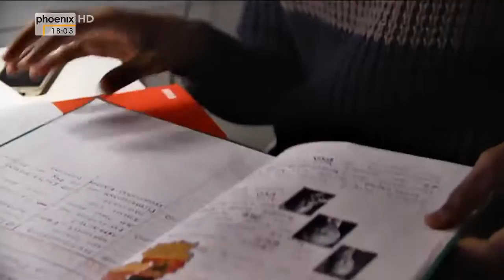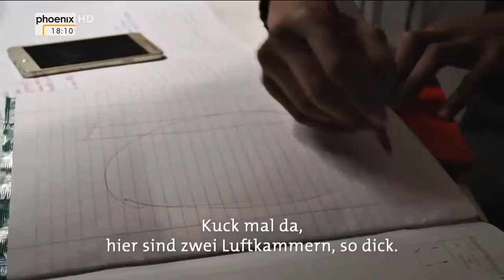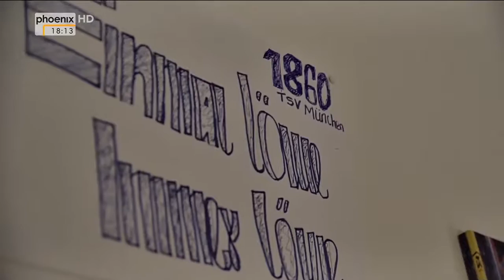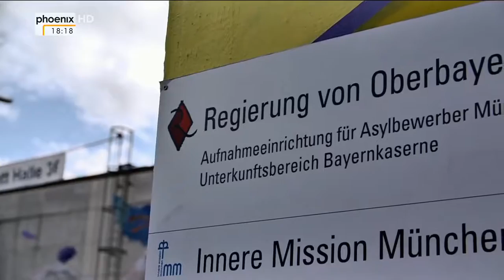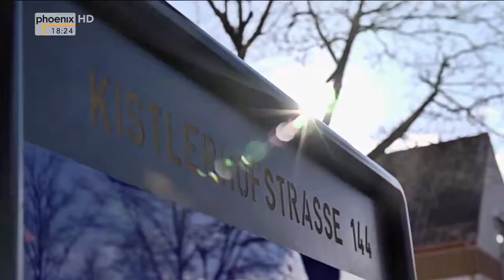Tür an Tür - Flüchtlinge und Studenten unter einem Dach [Doku HD]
"Zwei BR-Autoren haben sieben Tage in einem deutschlandweit einmaligen Wohnprojekt in München gelebt. Dort wohnen junge Asylsuchende und Studenten unter einem Dach. Entstanden ist nun eine Reportage in der Reihe Campus Magazin-Extra. Ganz Deutschland redet über die ""Flüchtlingskrise"" und fokussiert sich allein durch die Wortwahl vor allem auf Probleme. Anders in München Obersendling: Dort leben rund 40 Studenten und 25 junge Flüchtlinge unter einem Dach. Sie sollen sich, wenn es nach der Idee des Trägervereins Condrobs geht, gegenseitig ins Leben helfen. Aber funktioniert das wirklich? Ist das Projekt ein Musterbeispiel für gelungene Integration? Das wollten wir, die beiden BR-Reporter Katharina Willinger und Moritz Pompl, wissen. Eine Woche lang sind wir für Dreharbeiten mit eingezogen: Katharina vor der Kamera, Moritz dahinter. In dieser Zeit haben wir auch mit unserem Online-Tagebuch begonnen (Kasten links).

Die ersten zwei Tage im Wohnheim gingen ehrlich gesagt ziemlich verhalten los – eben so, wie wenn man in eine neue WG einzieht und sich erstmal aneinander gewöhnen muss. Wir haben unser Zimmer im dritten Stock bezogen, sind einkaufen gegangen und haben uns dann erstmal in allen Wohnküchen und auf den Fluren umgeschaut. Zu unserer Überraschung gibt es unten am Eingang einen Pfortendienst, der 24 Stunden am Tag überwacht, wer ein- und ausgeht. Irgendwie hatten wir ein offenes Haus erwartet, aber nach all den Anschlägen auf Flüchtlingsheime ist es natürlich logisch, dass auch hier kontrolliert wird. Die zweite, etwas seltsame Überraschung: Flüchtlinge und Studenten wohnen nicht bunt gemischt durcheinander, sondern in verschiedenen Flügeln des Gebäudes. Das schreibt die Jugendhilfe so vor.

Wir haben in den ersten Gesprächen mit den jungen Asylsuchenden und Studenten eher an der Oberfläche gekratzt und hatten den Eindruck: Wenn wir mit der Kamera dabei sind, ist das meist eine etwas gekünstelte Situation. Genau so hatten wir das bereits bei der Eröffnungsfeier des Projektes Mitte September erlebt: Damals waren wir, zusammen mit vielen Journalisten anderer Medien, kurz zu Gast und haben auf die Schnelle eine Story mit nach Hause gebracht. Ganz ok, aber irgendwie auch unbefriedigend und ein bisschen oberflächlich (unseren Beitrag zur Eröffnung seht Ihr im Kasten ""Es gibt hier keine Grenzen"").

Irgendwann am dritten Tag im Wohnheim ist dann der Schalter gekippt: Die Bewohner haben uns als vollwertige WG-Mitglieder akzeptiert und ins Herz geschlossen. Wir haben miteinander gekocht und Sport gemacht oder waren bei der Nachhilfe dabei. Plötzlich haben die Gespräche eine ganz andere Tiefe bekommen, wir haben erfahren, warum sich die Studenten im Projekt engagieren, was die jungen Asylsuchenden auf ihrer Flucht bewegt hat, was sie bei uns in Deutschland erleben (mehr zu einigen Bewohnern findet ihr in der Box unten). Die Kamera haben die Bewohner und das Team dabei völlig vergessen, und erst so konnten wir Situationen festhalten, die nah dran sind an dem, was das Leben im Integrationsprojekt Kistlerhofstraße wirklich ausmacht: Ein lautes, wildes und schönes Miteinander mit allen menschlichen Höhen und Tiefen, die es wert sind, erzählt zu werden. Am Ende ist uns der Abschied aus der Kistlerhofstraße ganz schön schwer gefallen.